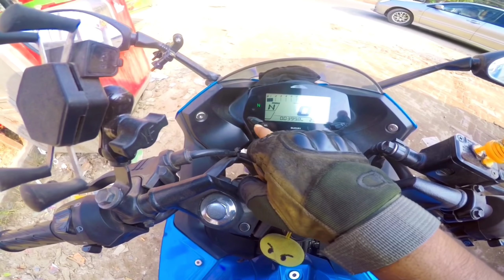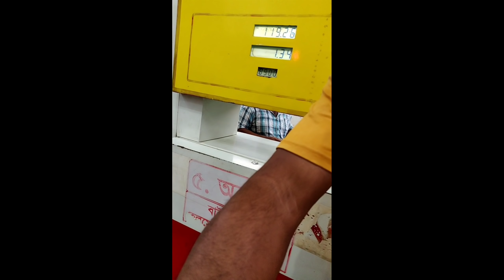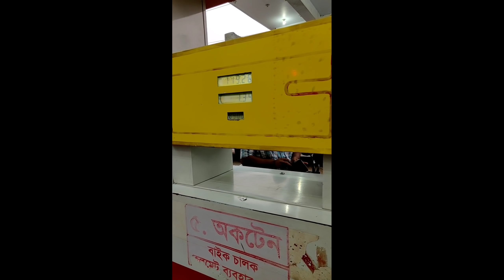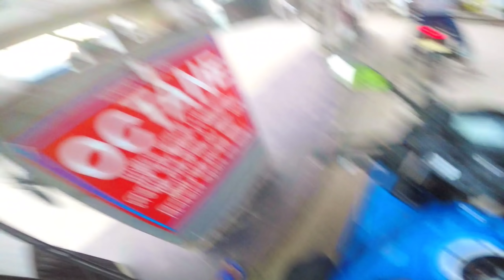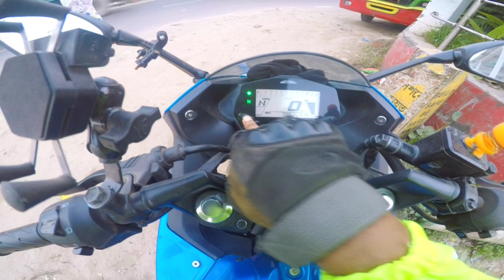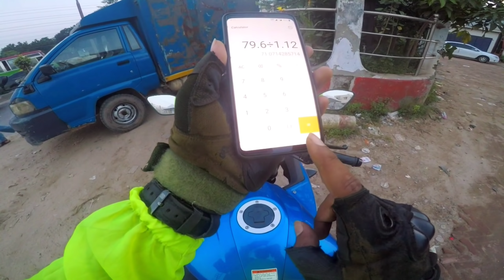Mileage Test SUZUKI GIXXER SF FI ABS || 1ST IN BANGLADESH || UNBELIEVABLE MILEAGE || Mr. ZAS BIKER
অবিশ্বাস্য মাইলেজ পেয়েছি পার লিটারে।।
এটা কিভাবে হলো সেটাও যানিনা।। পরপর ২বার এমন মাইলেজ দিলো।।
তবে আমার বাইকটি সব সময় ৪৫-৫৫ কিমি মাইলেজ দেয়।। সিটির ভিতরে ৪৫+ এবং হাইওয়ে ৫০-৫৫+ পেয়েছি।।

When my Bike was running only 400 km, I was the first person in bangladesh who make a video of this topic. Now i am doing it again. I hope you have an idea about suzuki gixxer sf fi abs mileage by watching this video...